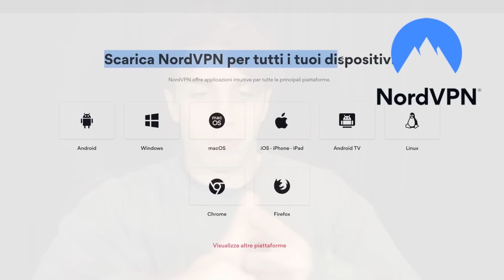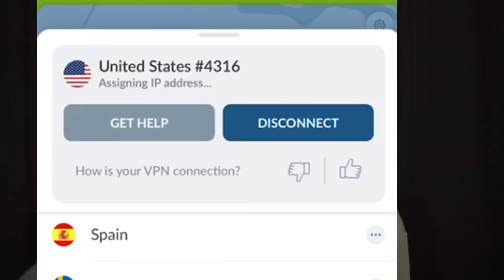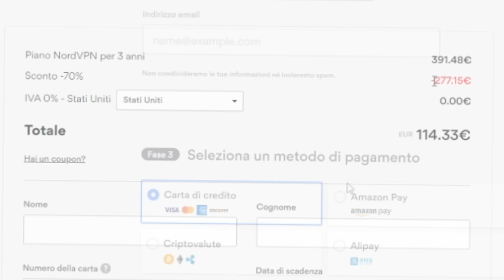REACTION MARRACASH 'PERSONA'!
Video sponsorizzato da NordVPN, se volete provarlo ( e vale la pena) mi raccomando usate il E USATE IL COUPON: BLUR per ottenere anche 4 mesi GRATUITI!